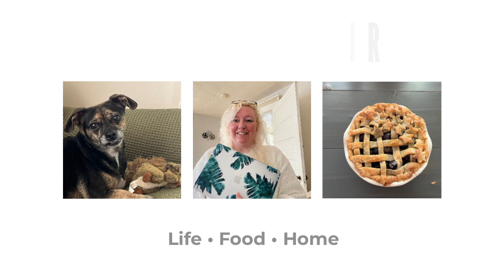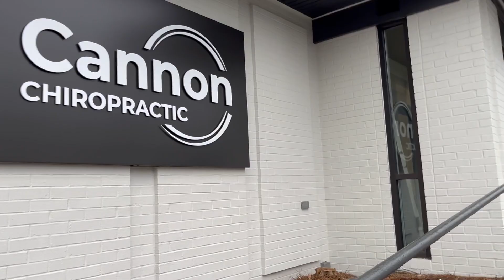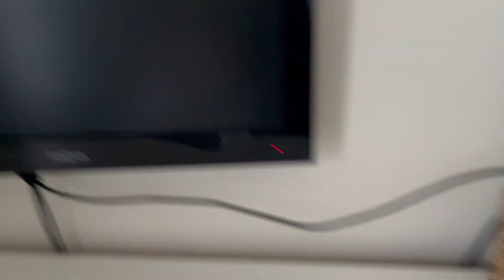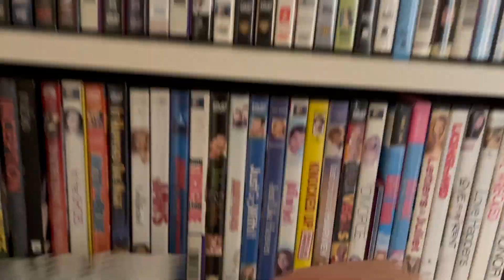Productive Vlog | Cleaning, Errands and a Fix it Project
Today’s going to be productive! Running Errands, cleaning the house and Fix it project. I hope you enjoy!